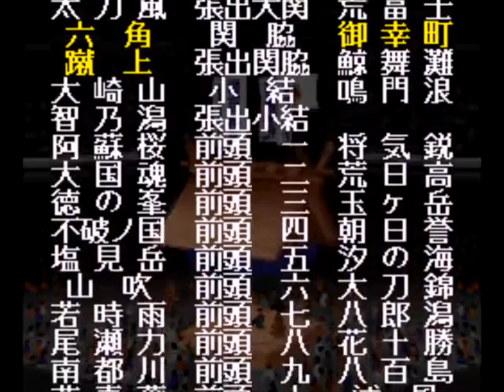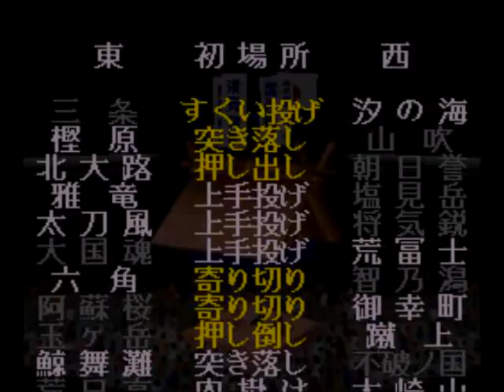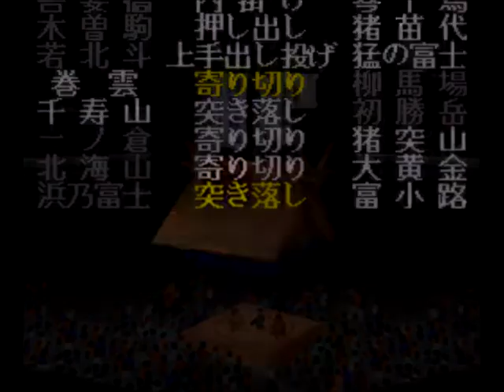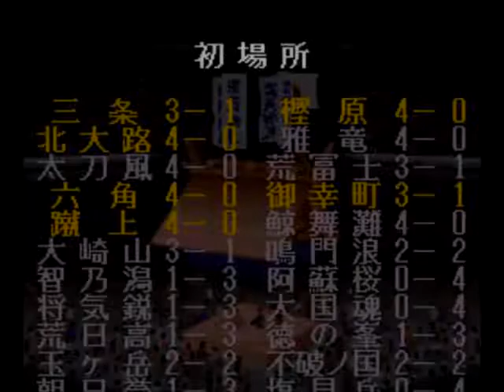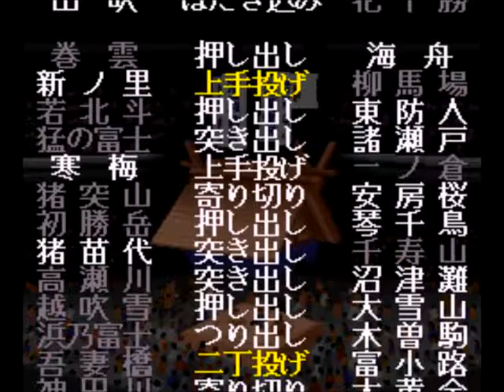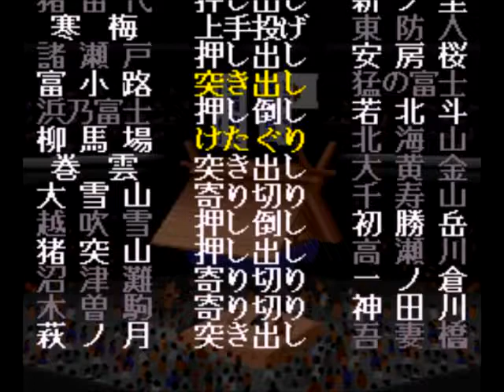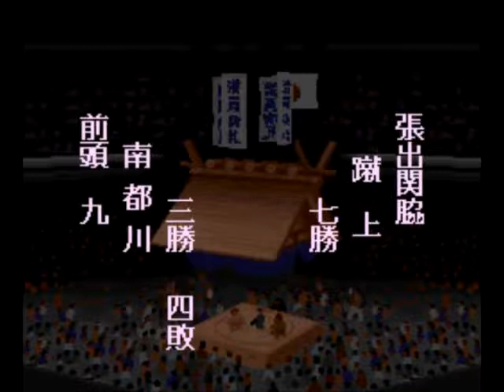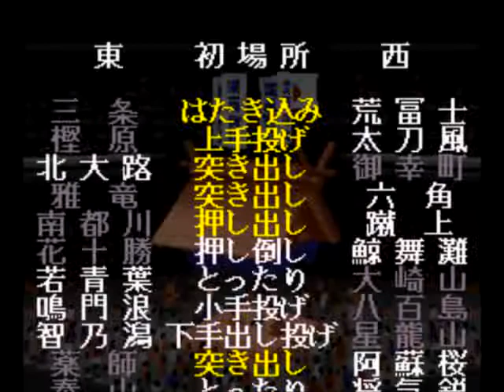横綱物語#480【実況】 Yokozuna Monogatari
初場所の本場所前半です。